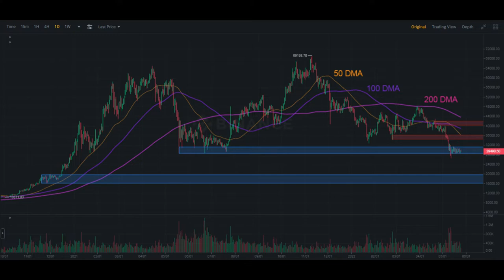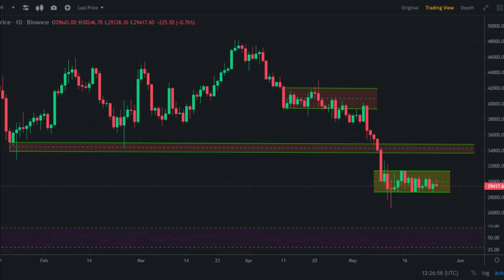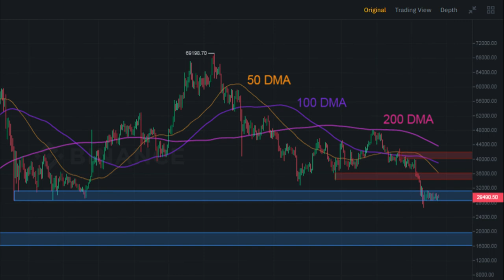Bitcoin Chart Analysis | Market Update | Bitcoin Price Prediction | Crypto Minders